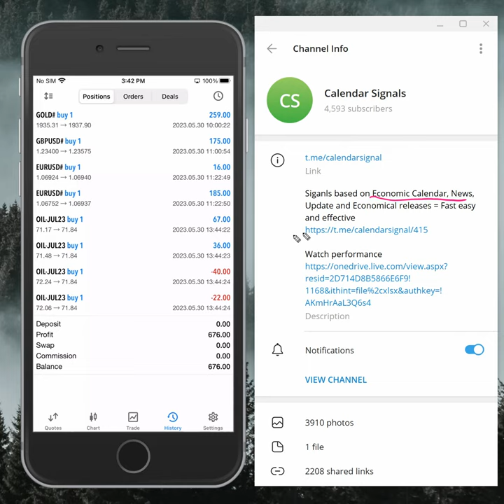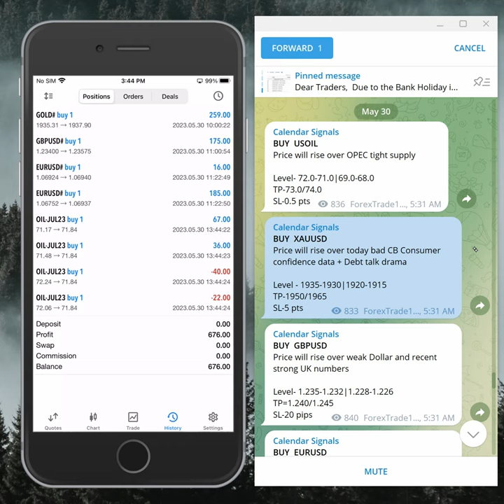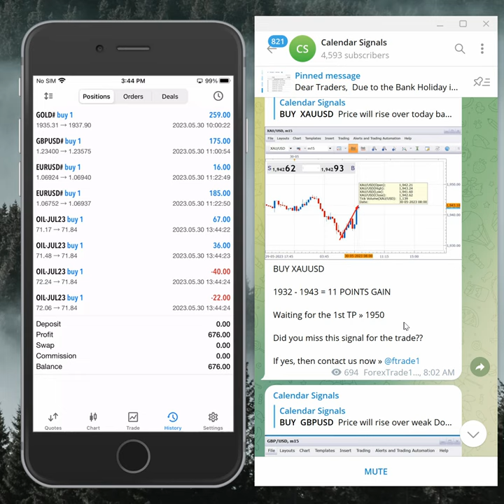30.5.2023 CALENDAR SIGNAL PERFORMANCE VIDEO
» BUY USOIL »  0.5 POINTS LOSS